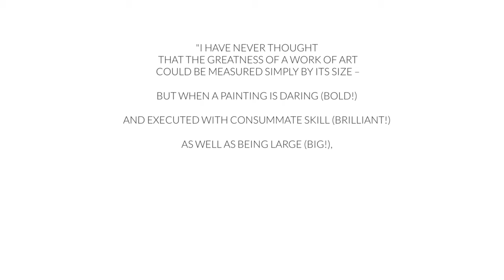BBB | Bold! Brilliant! Big!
To be revealed at Art Basel
13 - 16 June 2019
Stand 2.0 | F5

"I have never thought that the greatness of a work of art could be measured simply by its size - but when a painting is daring (Bold!) and executed with consummate skill (Brilliant!) as well as being large (Big!), a breach in the observance of due sparingness in the use of the term "masterpiece" is perhaps permissible."

Franck Prazan